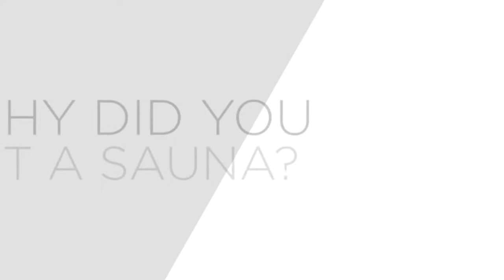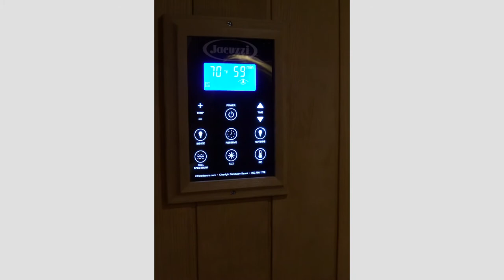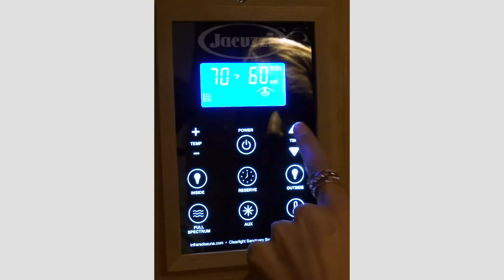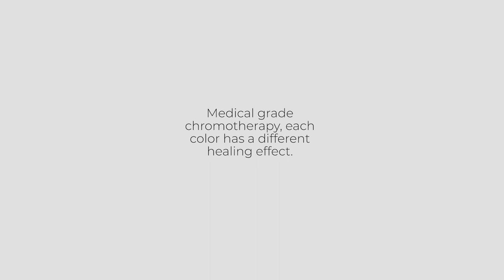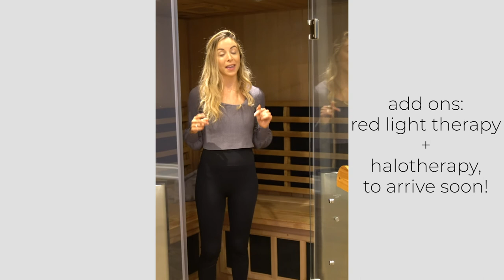infrared sauna benefits (best brand reveal)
DO NOT BUY A SAUNA BEFORE WATCHING THIS!! buying a sauna is an investment that you don't want to make mistakes with. Be sure to watch this video to learn why we only trust one brand, the features, the cost, and more.

⁂TROUPE TWN ⁂ request to join an army of kind humans in our our secret safe place

More mindful eating and food freedom resources:
✧ Should you eat when you're not hungry?

✰ Must Have's ✰
Favorite camera/video equipment
Healthy Snacks

*This content is the opinion of Registered Dietitian Lisa Hayim.  It is for informational and educational purposes only. It is not intended to provide medical advice or to take the place of medical advice or treatment from a personal physician. All viewers of this content are advised to consult their doctors or qualified health professionals regarding specific health questions. Lisa Hayim does not take responsibility for possible health consequences of any person or persons reading or following the information in this educational content. All viewers of this content, especially those taking prescription or over-the-counter medications, should consult their physicians before making dietary changes.